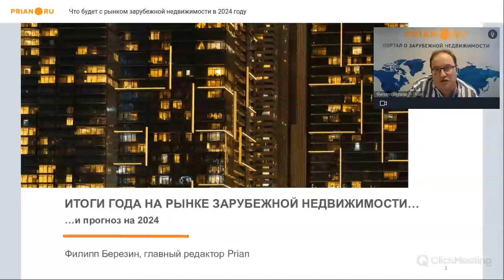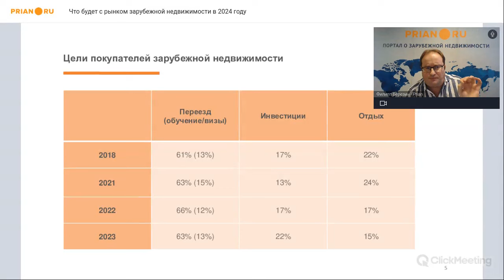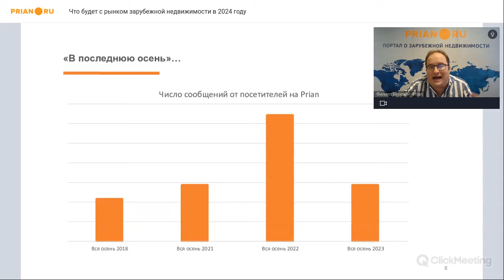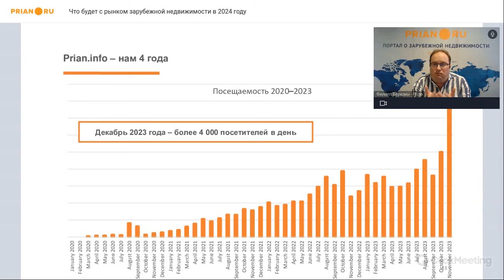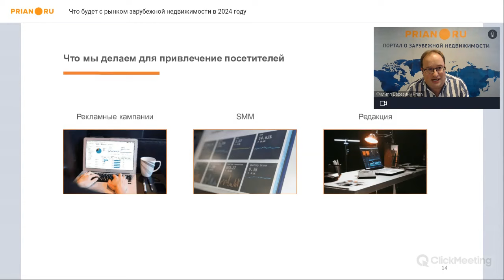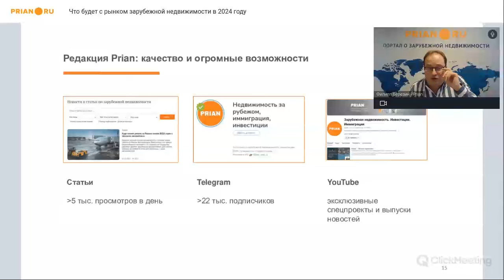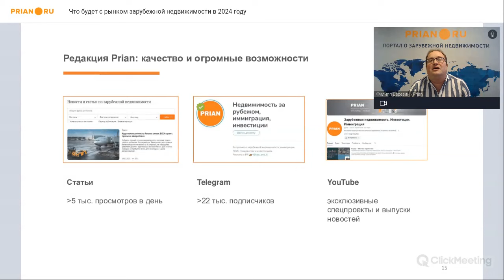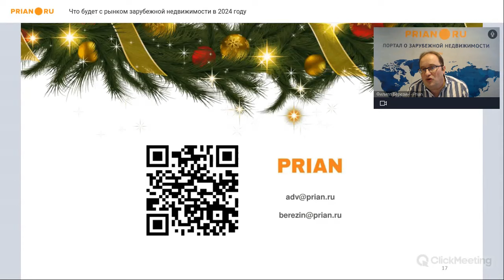Что будет с рынком зарубежной недвижимости в 2024 году. Прогнозы от Prian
Заключительный в 2023 году вебинар от Prian. В фокусе – ключевые вопросы для бизнес-сообщества

Мы подвели итоги года и поговорили о том, что интересует всех, кто работает с зарубежной недвижимостью – агентов и риелторов, застройщиков, консультантов…

Prian представил аналитику и статистику, а также прогноз на 2024 год.

Ключевые вопросы для B2B:

🔸 Что ищут покупатели зарубежной недвижимости
🔸 Как изменился спрос русскоязычных покупателей в 2023 году
🔸 Какие тренды определяют и будут определять ситуацию на рынке
🔸 Новые продукты от Prian.ru и Prian.info – что делаем в ближайшие месяцы

Остались вопросы? Напишите нам — мы оперативно ответим!